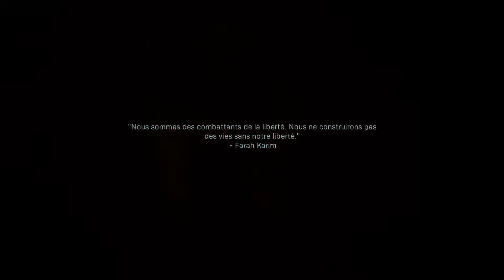Call of duty moderne warfare 2020 : ( épisode 2 ambassade history solo difficulté réalisme ) 🧨😨